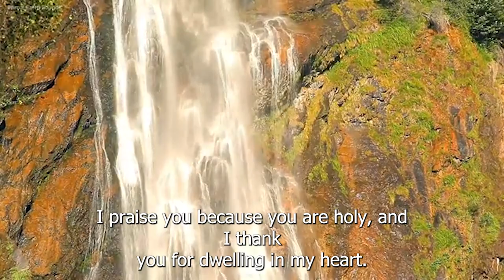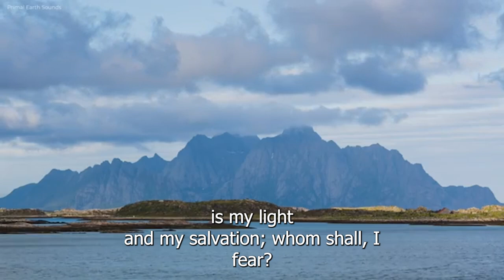21 DAYS NOVENA FOR INNER PEACE AND STILLNESS| DAY 7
Pray for Spiritual Comfort

Psalm 27:12 – “The LORD is my light and my salvation; whom shall I fear? The Lord is the stronghold of my life; of whom shall I be afraid?”

John 16:22 – “So also you have sorrow now, but I will see you again, and your hearts will rejoice, and no one will take your joy from you.”